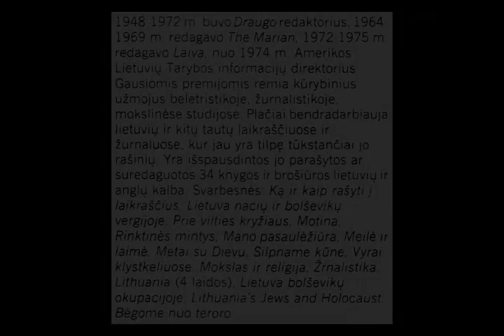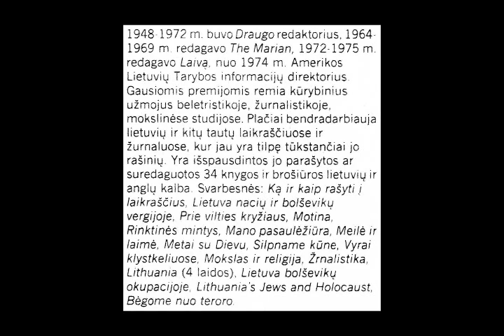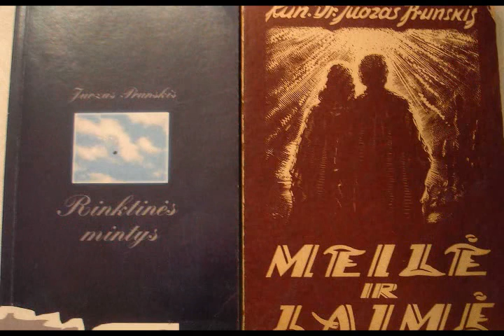Juozas Prunskis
Memory Slidshow